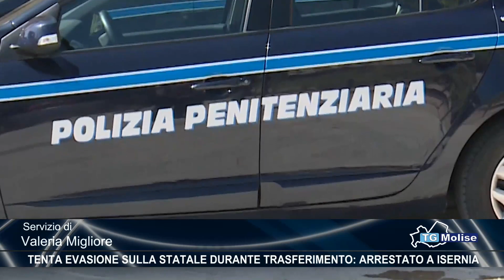Tenta evasione sulla statale durante trasferimento: arrestato a Isernia